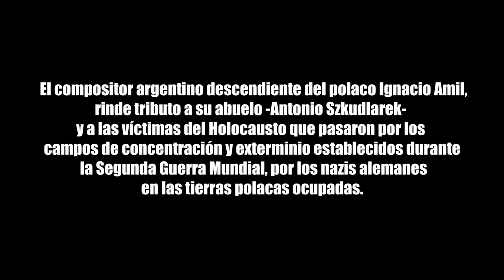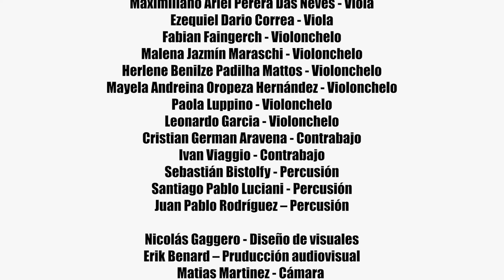ANTEK SUITE - Ignacio Amil / Orquesta del Centro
Jonathan Tolcachier – Director
Ailín Benard – Coordinación general
Ignacio Amil – Compositor y pianista
Nicolás Enrich – Bandoneón solista

Damián Lois – Flauta 1
Agustina Mabel Cárdenas – Flauta 2
Alfredo Javier Azar – Oboe
Leticia Isabel Tieffemberg – Clarinete 1
María Belén Firrincieli – Clarinete 2
Juan Cruz Casas – Clarinete bajo
María Eugenia Calderón - Corno
Marcelo Sebastián López - Trompeta
Luiyer Jesus Alvarez Azocar - Trombón
Esteban Barolin – Tuba
David Felipe Scarpetta - Concertino
Gustavo Mule - Concertino interino
Anabel Vitaliani – Violín 1
Alejandro Sánchez – Violín 1
Malena Dávila – Violín 1
Nicole Tezcan – Violín 1
Ricardo Splenger – Violín 1
Sarah Jofre – Violín 2
María Paula Corrarello – Violín 2
Carlos Moreno– Violín 2
Christiam Valentín Vera Masape – Violín 2
Lucia Leonor Márquez - Violín 2
Francisco Caracciolo– Violín 2
German Esteban Guarino– Violín 2
Maximiliano Ariel Perera Das Neves - Viola
Ezequiel Dario Correa - Viola
Fabian Faingerch - Violonchelo
Malena Jazmín Maraschi - Violonchelo
Herlene Benilze Padilha Mattos - Violonchelo
Mayela Andreina Oropeza Hernández - Violonchelo
Paola Luppino - Violonchelo
Leonardo Garcia - Violonchelo
Cristian German Aravena - Contrabajo
Ivan Viaggio - Contrabajo
Sebastián Bistolfy - Percusión
Santiago Pablo Luciani - Percusión
Juan Pablo Rodríguez – Percusión

Nicolás Gaggero - Diseño de visuales
Erik Benard – Filmación y edición